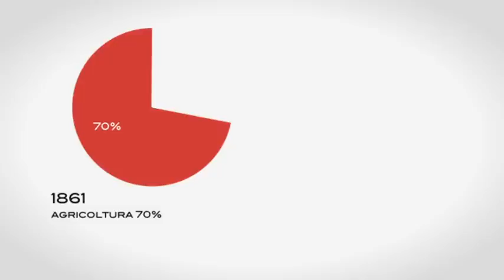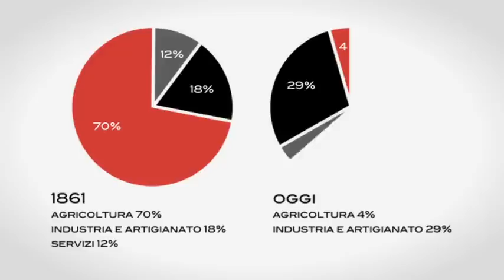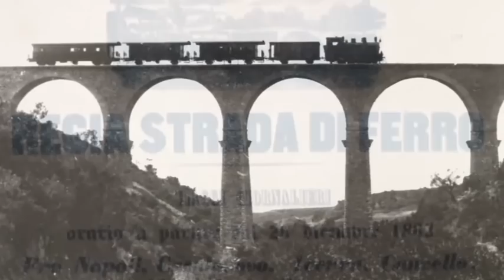2 -- Economia Italiana -- Gianni Toniolo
Nei 150 anni trascorsi dall'unificazione della penisola, l'Italia ha subito enormi trasformazioni, sia dal punto di vista economico che sociale. Al momento dell'Unità, in Italia vi erano circa 22 milioni di abitanti, contro gli oltre 60 milioni del 2011. Il reddito pro capite nello stesso periodo è cresciuto di circa tredici volte e l'aspettativa di vita è quasi triplicata: infatti, all'inizio della nostra storia unitaria, la speranza media di vita di un italiano era all'incirca di 30 anni, contro gli 82 di oggi, una delle più elevate al mondo. Nel 1861, inoltre, solo 5 milioni di italiani possedevano un'istruzione elementare: il tasso medio di analfabetismo era circa dell' 80%, con punte del 90% nel centro e nel Mezzogiorno. Oggi questa percentuale è precipitata al 2%, insieme a quella legata alla mortalità infantile: negli stessi anni i bambini che non raggiungevano il primo anno di vita erano uno su tre, mentre l'attuale proporzione è più bassa anche di quella degli Stati Uniti. La grande maggioranza degli italiani viveva allora nelle campagne e nei piccoli centri rurali, traendo i principali mezzi di sostentamento dalle attività agricole. Nel 1861 infatti, l'agricoltura occupava il 70% della popolazione attiva, l'industria e l'artigianato il 18% e il settore dei servizi il 12%. Oggi siamo di fronte a un totale capovolgimento che vede l'occupazione nel settore agricolo scesa al 4%, l'occupazione nell'industria salita al 29% e quella nei servizi al 67%. Oltre a essere molto poveri, con circa il 40% della popolazione sotto la soglia di povertà assoluta, gli italiani del 1861 erano sempre affamati e il 66% del reddito medio pro-capite veniva impegnato in consumi alimentari. Nel 2011 questa percentuale è scesa al 10%, mentre altri consumi, non legati alla sopravvivenza fisica, costituiscono oggi la maggiore spesa degli italiani.